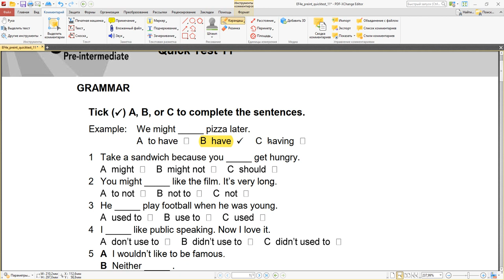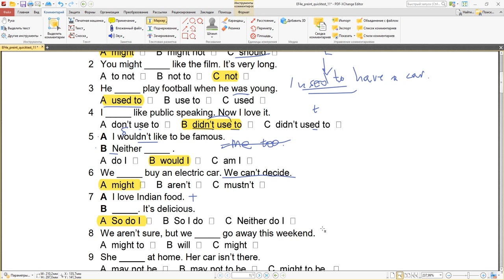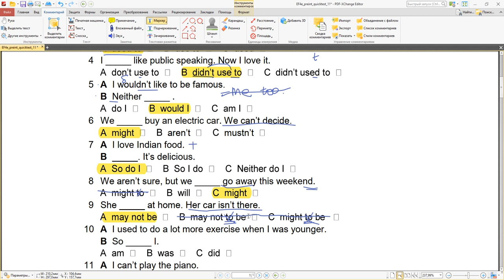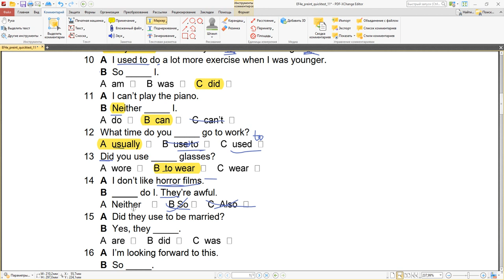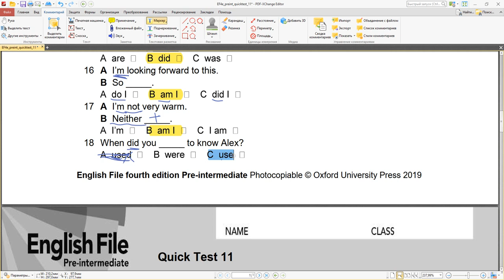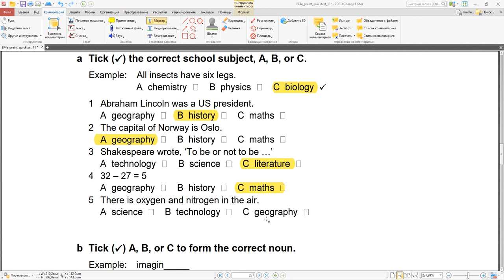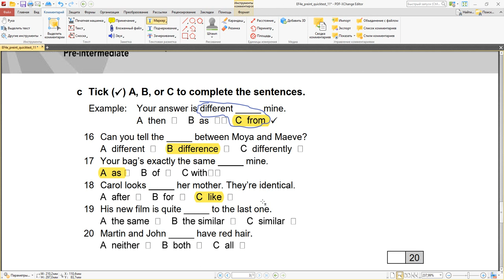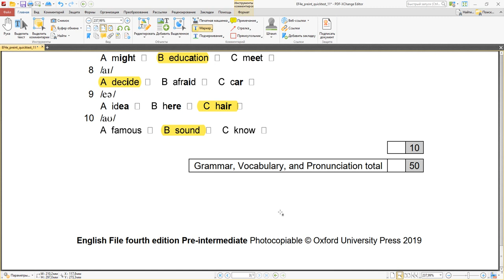English File 4e Quick Test #11 Pre-intermediate used to, might, so, neither +auxiliaries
The main problem students may have is thinking that So (do) I
is used to agree with a statement and Neither (do) I to
disagree. It is important to stress that both are used to say
that two people have the same opinion or do the same
thing, but we use So… when it is a positive thing and
Neither… when it is a negative thing.
Sts will probably already know the expression Me too,
which is a ‘shortcut’ way to express So do I, etc. You may
want to teach Sts the negative version, Me neither.